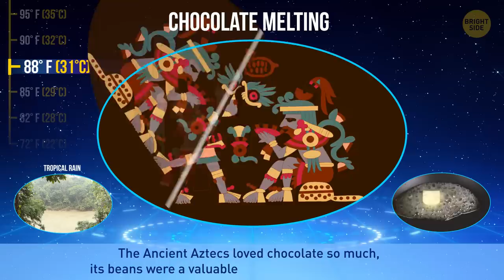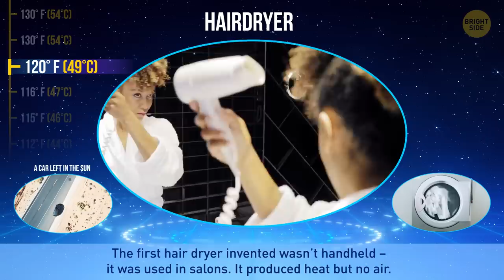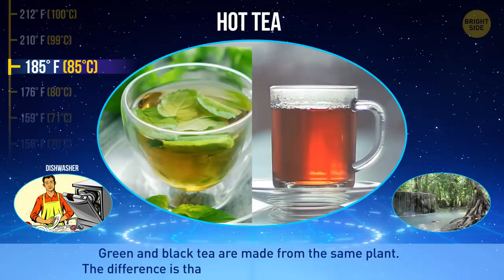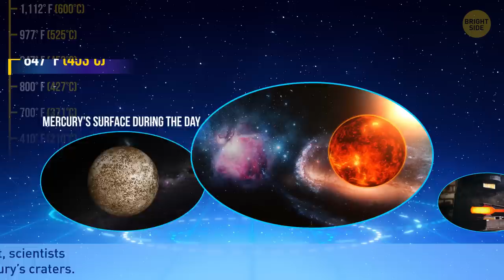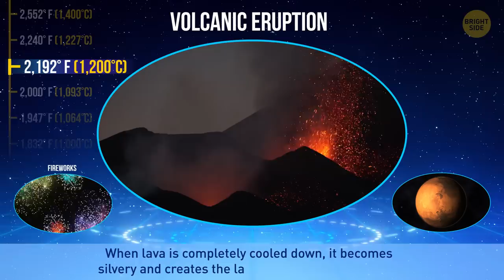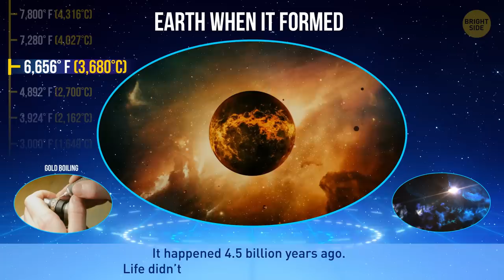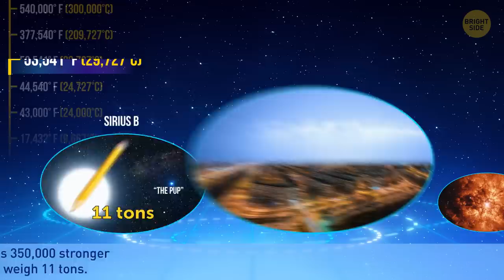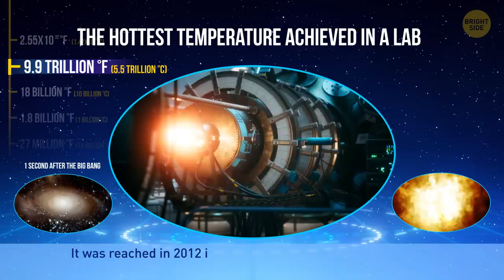Heat Comparison: Places, Objects And Stars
Have you ever heard of Burkina Faso? It's a Colorado-sized African country near the Sahara Desert. Its name means “Land of Honest People.” And the temperature here averages 28°C (82°F). It's the warmest country in the world. But the hottest place on Earth is  Iran’s Lut Desert. It holds the record for having the Earth’s hottest surface temperature, which can climb as high as 71°C (159°F). By the way, sand dunes in this desert can be over 1,500 ft in height – taller than Empire State Building!

As for the hottest inhabited place on Earth, it's Dallol, Ethiopia – a cauldron of burning salt, volcanic rock, and sulfuric acid. It has the world's highest average temperature for an inhabited place, calculated at 35°C. However, the highest temperature ever recorded on Earth is 57°C (134°F). It happened on July 10, 1913 in Furnace Creek, California. Okay, yes, maybe it's a bit confusing. But there's nothing that you need to remember! This is just a new compilation of cool facts about our planet. Ever thought how hot (or not) different objects are? Watch this video to find out.